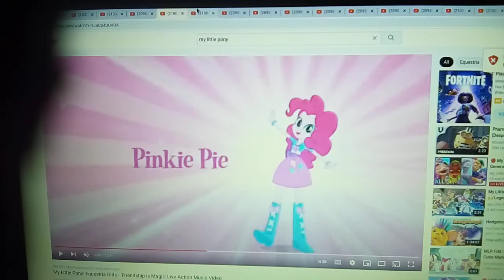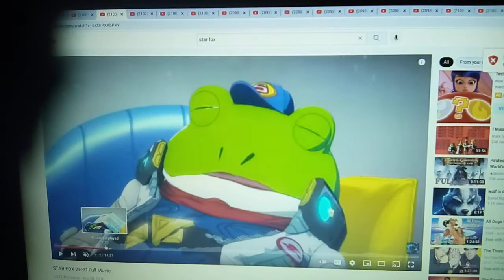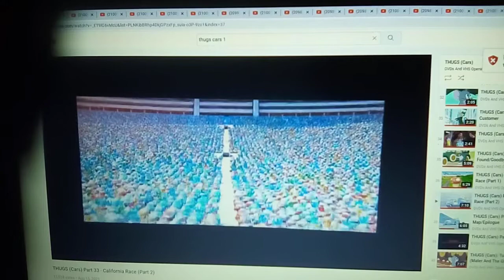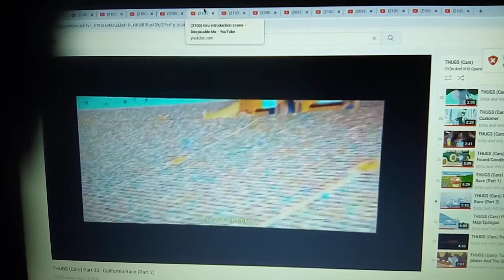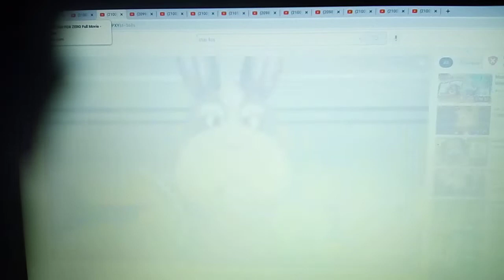toons cars part 32 california race part 2